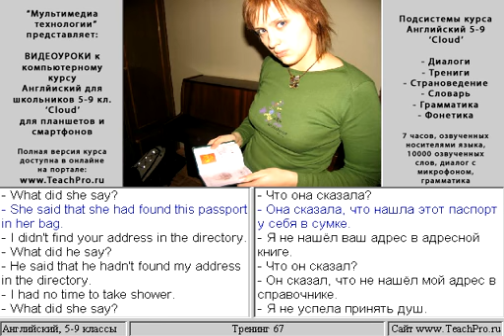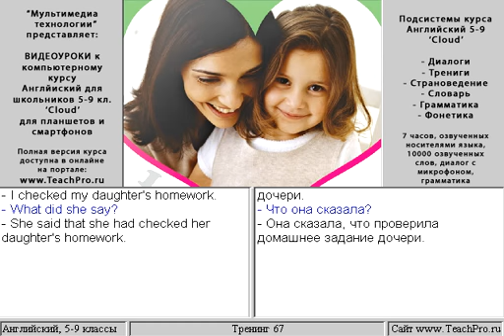Тренинг 67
Курс состоит из следующих разделов:

Диалогов: 72

Тренингов: 72

Дополнительных тем: 14

Слов и иллюстраций в словаре: 10000

Уроков по грамматике: 60

Уроков по фонетике: 11